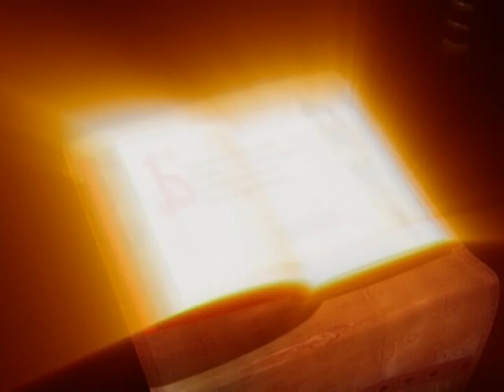Благоверный князь Александр Невский